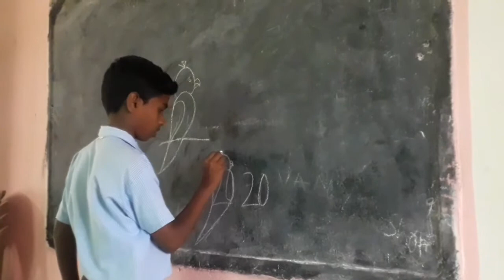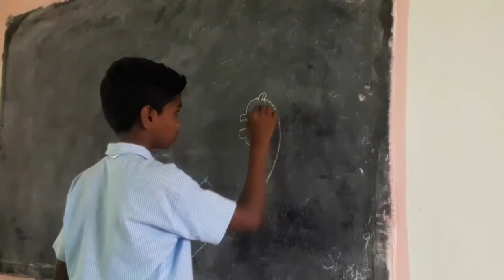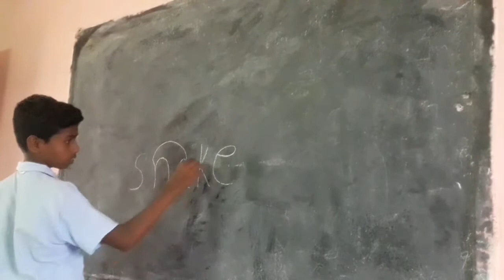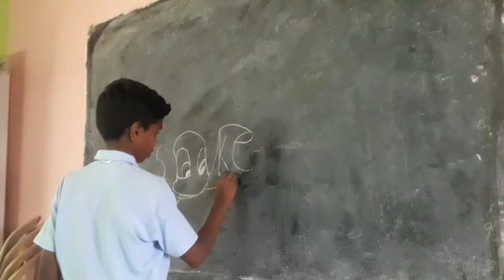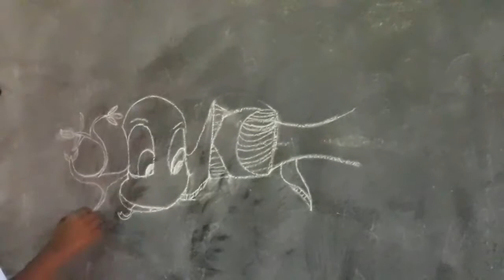Special abilities of the students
vii class student Ajith drew pictures of birds and animals with ease